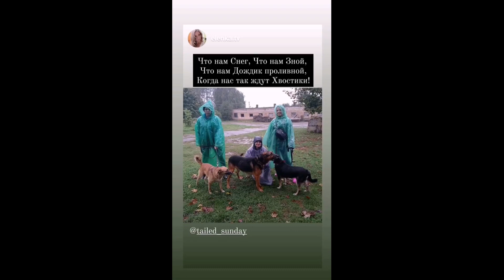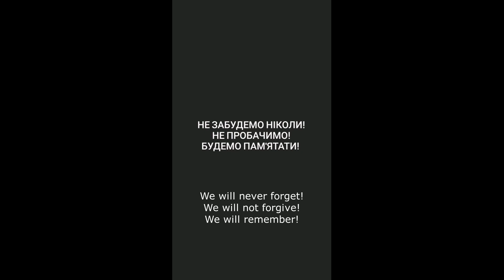Anniversary of Borodyanka Rescue: One Year Later, Some Survivors Are Still Awaiting Adoption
A year has passed since the harrowing events that took place in Borodyanka, where volunteers finally gained access to a temporary shelter after a five-week wait. The shelter had been locked down with no access to food, water, or workers, leaving 485 animals in dire straits. Sadly, only 150 animals survived, and they were in poor condition - dehydrated, emaciated, and scared. Despite efforts to rescue and find homes for the survivors, a few are still awaiting adoption after a year. More information you can see on our